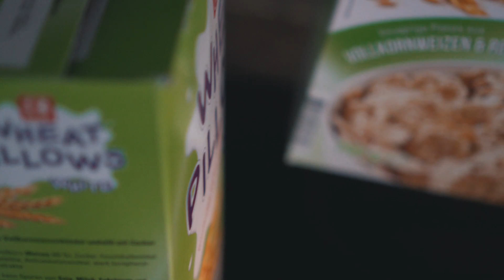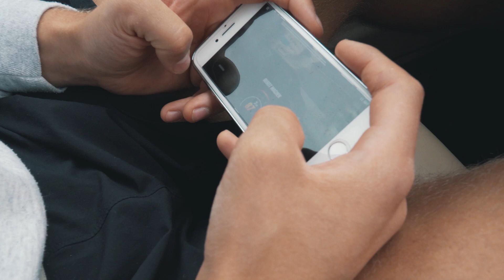WIE KONNTEN WIR DAS NUR VERGESSEN..